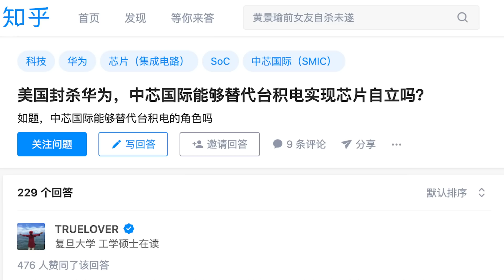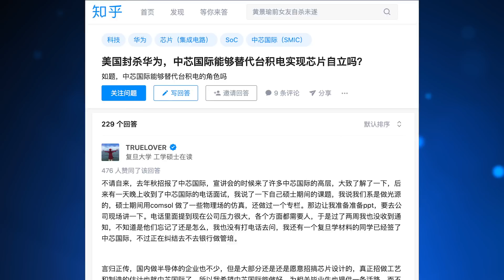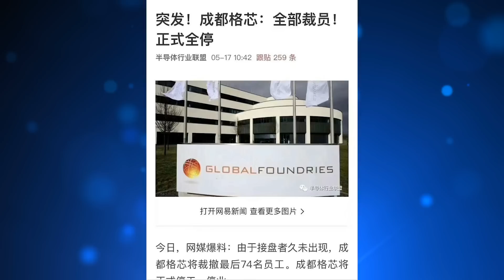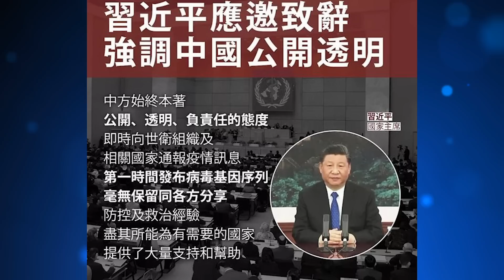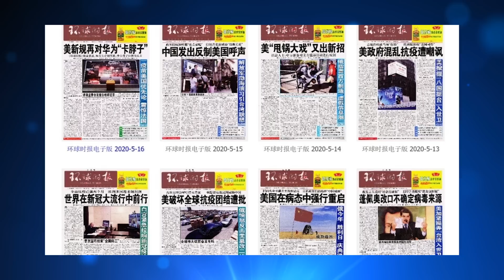世卫116成员国要求调查！美新规阻华为，台积电拒华为订单？美驻华使馆：让捣鬼变困难（老北京茶館/第311集/2020/05/18）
世卫 召开大会，116各成员国准备提交一份要求调查来源的决议草案，谭德塞愿意提交大会讨论通过吗？华为 再遇新挑战？美国商务部提高规则标准，台积电 开始拒绝华为的大额订单？美国驻中国使领馆官微说：提高对华为的禁售令标准，让中共利用美国技术来对付美国的企图难以实现。

幽默新闻频道【老北京茶馆】，段子手李正，跟您聊中国、美国、香港大事小情、官场、社会、时政、民生。善意搞笑、幽默温情，段子里的中国与世界，尽在茶中！